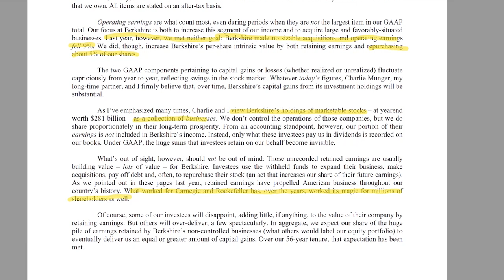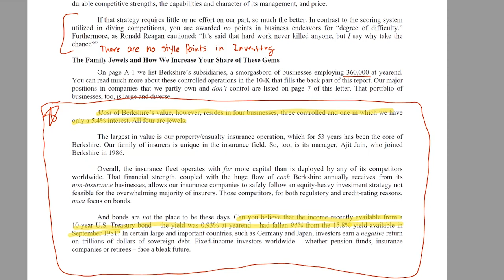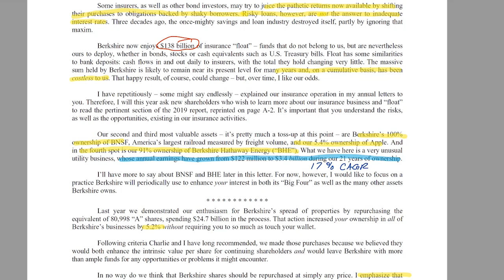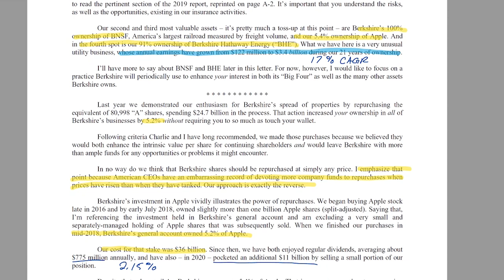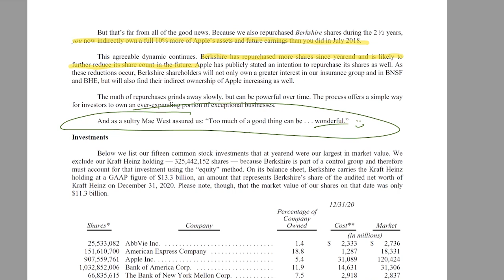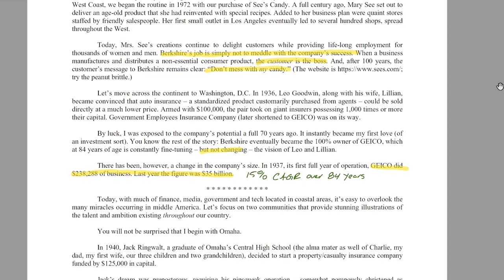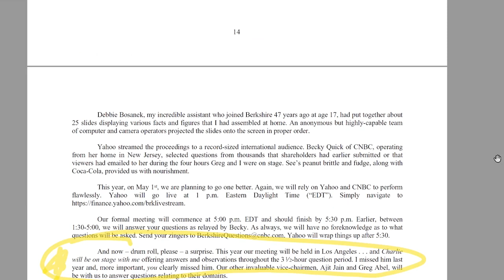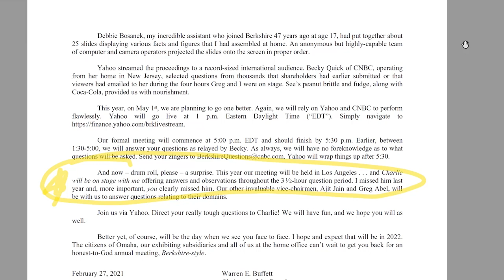Warren Buffett's Letter to Berkshire Hathaway Shareholders: Highlights & Our Thoughts